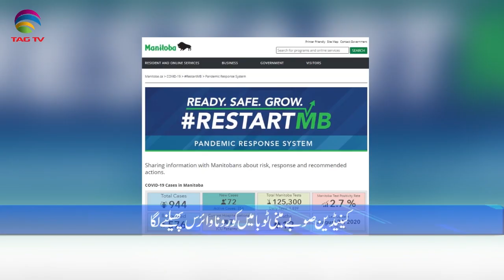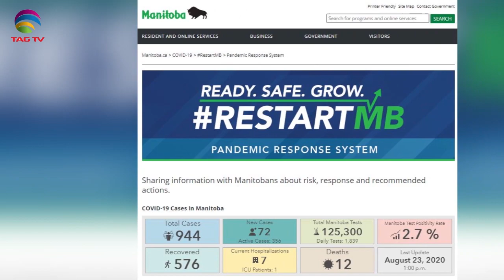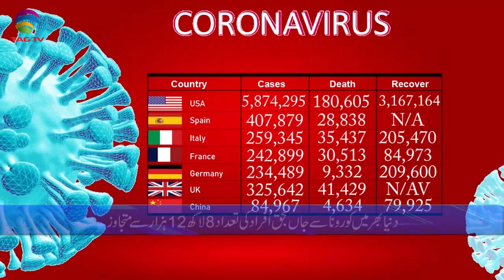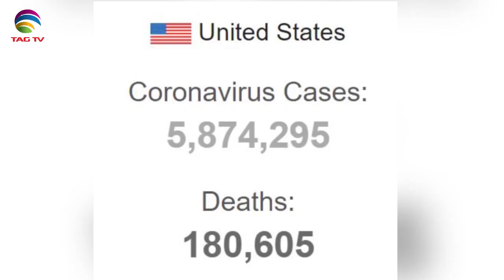Conservative Party Canada elects its New Leader - Canadian News in Hindi/Urdu-August 24, 2020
Conservative Party Canada elects its New Leader - Canadian & International News Roundup in Hindi/Urdu - August 24, 2020 @TAGTV